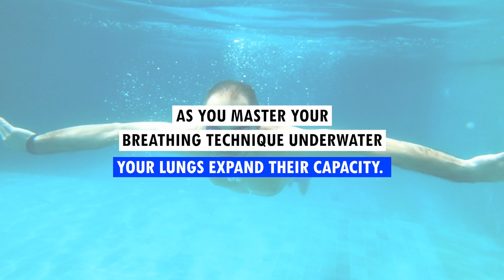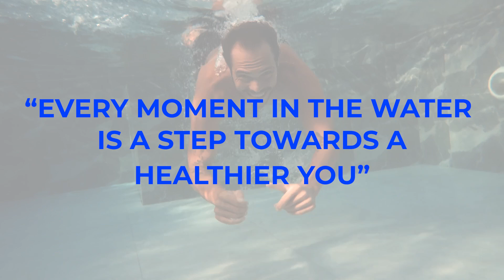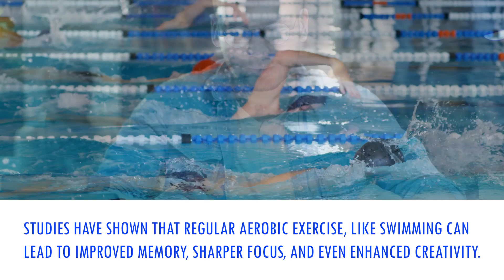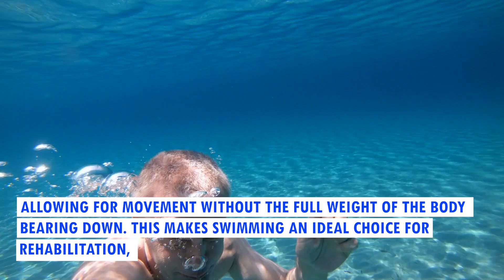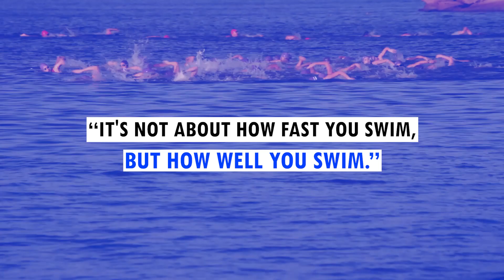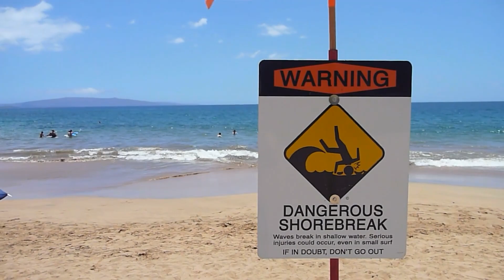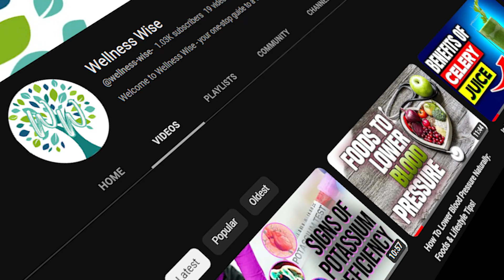AMAZING Benefits of Swimming (Boost Your Body & Mind)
AMAZING Benefits of Swimming (Boost Your Body & Mind with Swimming)

Dive in with us as we explore the multifaceted world of swimming—a realm where the ripple of the water melds seamlessly with the heartbeat of its enthusiasts. Swimming isn't merely a splash-filled pastime reserved for sunny summer days. It's a symphony of benefits, a harmonious blend of physical and mental wellness that touches lives across age groups.

From the young enthusiast perfecting their first strokes to the seasoned swimmer slicing through the water with decades of experience, the allure of the pool is universal. Whether you're seeking cardiovascular prowess, muscular tone, mental clarity, or even the warmth of social connections, swimming offers it all in refreshing abundance.

So, if you've ever wondered about the magic contained within those chlorinated waters, or simply sought an invigorating escape from the daily grind, join us on this deep dive into the wondrous benefits of swimming. As the saying goes, "Life is cool by the pool," but as you'll discover, it's also healthier, happier, and far more vibrant. With that said, thanks for joining our aquatic adventure. Until next time, may your strokes be strong, and your dives be deep! -- 🌊🏊‍♂️✨

Yours in Wellness,
Team Wellness Wise